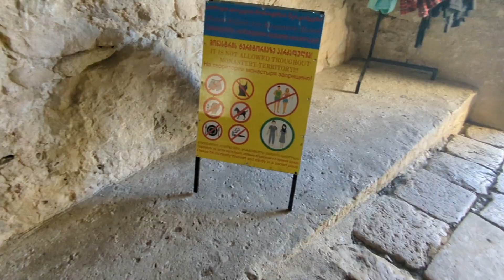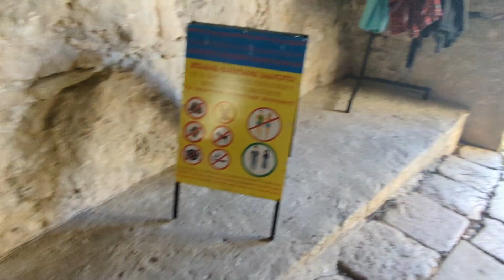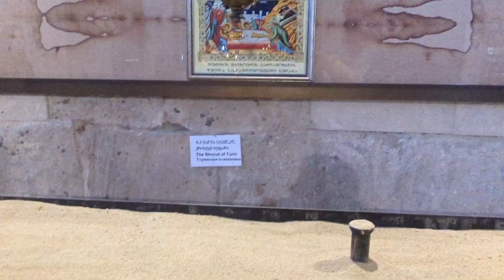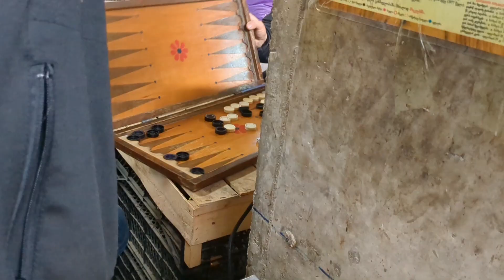KUTAISI, las Catedrales y Monasterios MEDIEVALES en Georgia, son increíbles y muy diferentes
Visitamos Kutaisi, andando y con el drone, ciudad preciosa en Georgia.

Si queréis los mejores viajes para esquiar o hacer snowboard por el mundo entrad en NieveTotal.com (unos precios que no te esperas)
o en mi cuenta personal

Subscríbete a este canal de youtube que es gratis para estar al tanto de más aventuras, información de calidad y más cosejas.

NieveTotal.COM La droga engancha pero la nieve más.